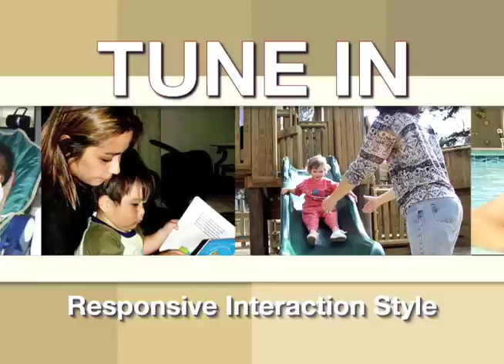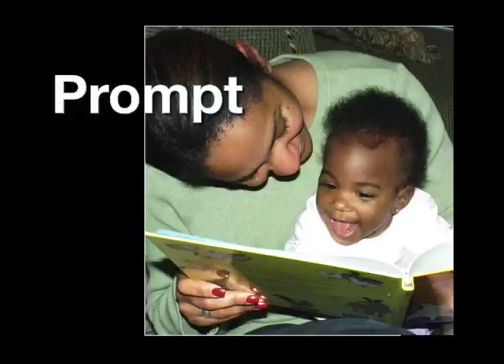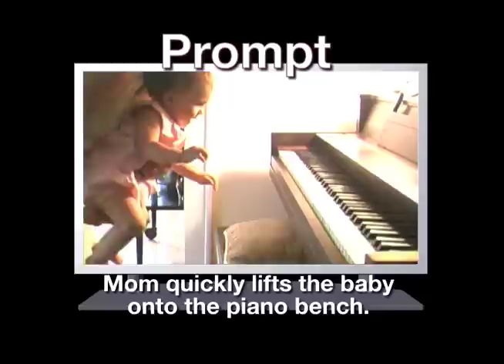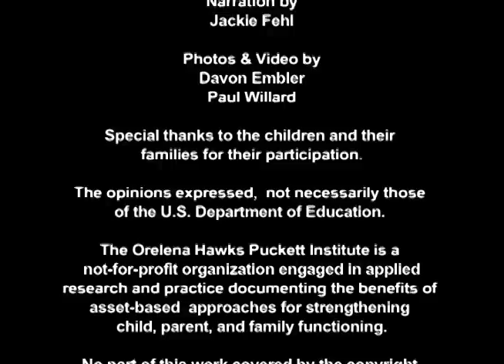Tune In: Responsiveness Interaction Style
It’s important for adults to “tune in” to young children’s behavior! Research tells us that an adult caregiver’s responsive interaction style benefits the early development of babies and young children, including children with disabilities or developmental delays. This describes the three characteristics of a “tuned-in” adult-child interaction style. Discover how to boost a child’s development by consistently tuning in with these techniques.